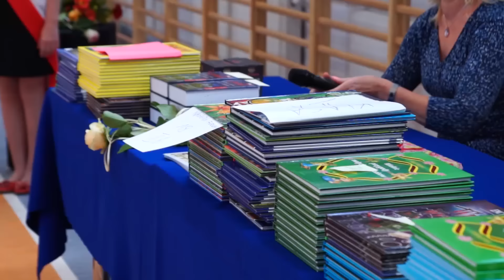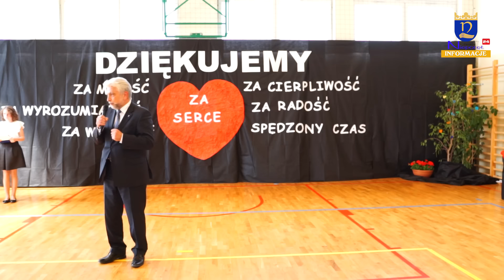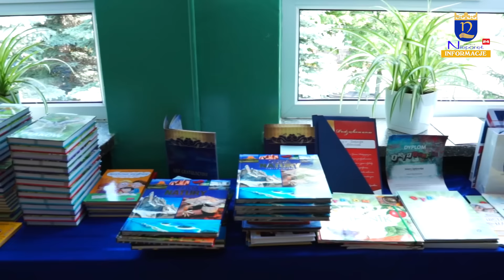Zakończenie Roku Szkolnego w Szkołach w Gminie Nieporęt 2015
Zakończenie Roku Szkolnego w Szkołach w Gminie Nieporęt

Produkcja dla Gminy Nieporęt
Studio W.J. Dąbkowscy
Aleksandrów ul. Królewska 9
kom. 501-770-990